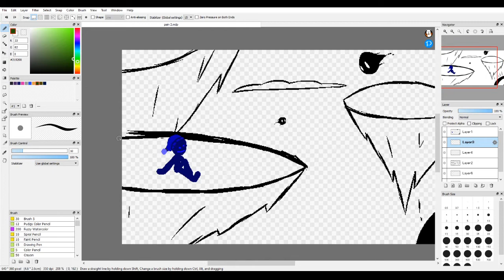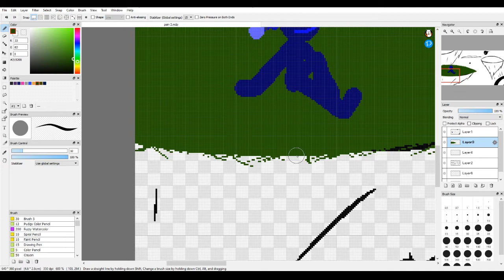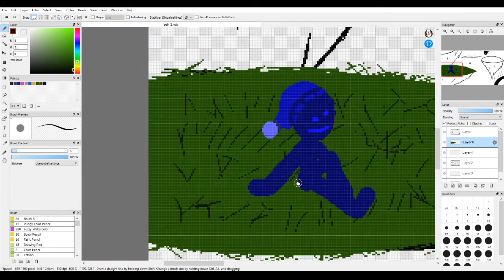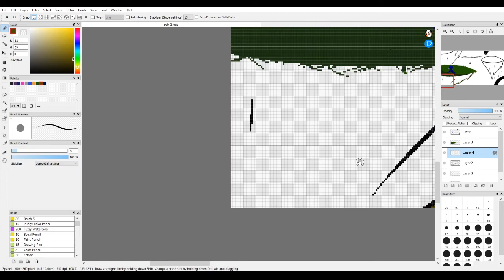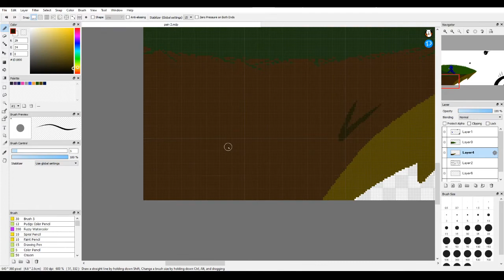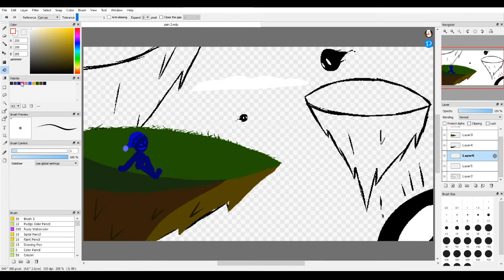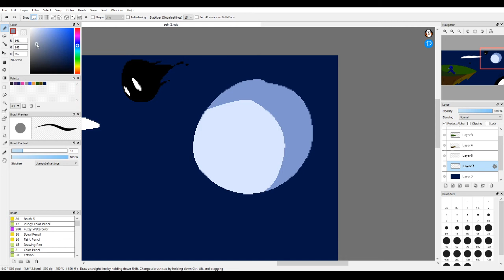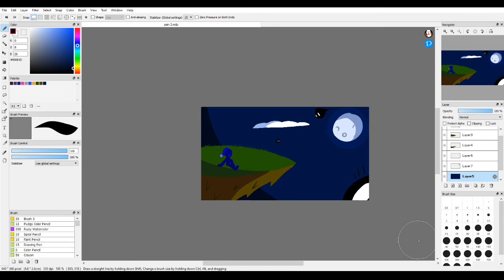How to make backgrounds in Firealpaca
another firealpaca tutorial